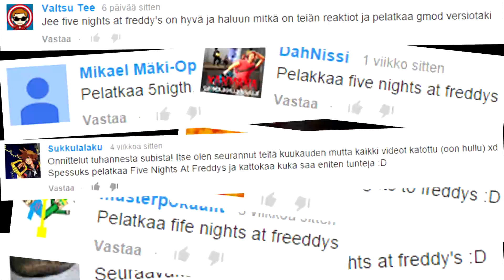1K TILAAJAA SPESSU - Osa 6 - Viisi vitun yötä Freddyn luona! :D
Tai oikeastaan yksi ja puoli yötä. :D

Tässä tämä Five nights at Freddy's video nyt on! XD
Tätä peliä on kysytty meiltä niin hiton monta kertaa. :D
Nauttikaa.

Tämä on muuten ensimmäinen varsinainen Facecam video tällä kanavalla! :D

Musiikit:
Ei muuten ole. Pelkkiä pelin omia musiikkeja.